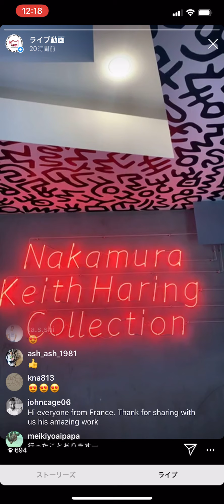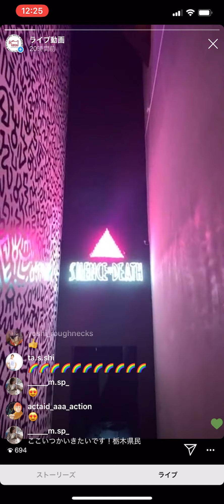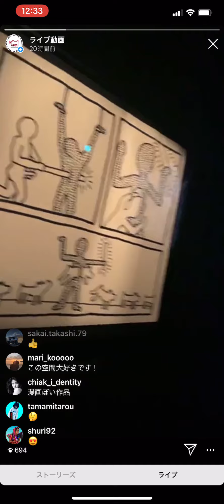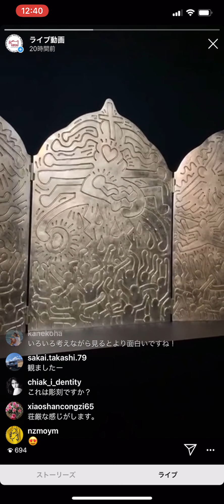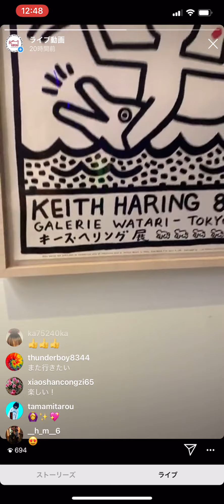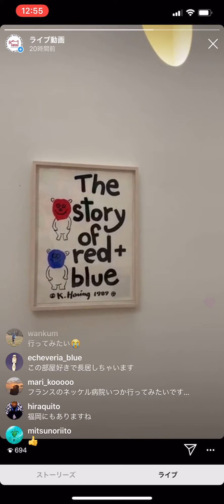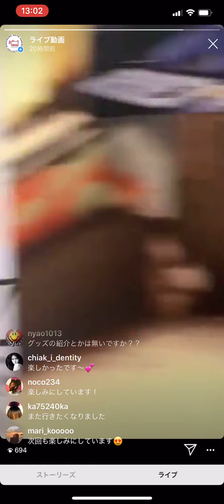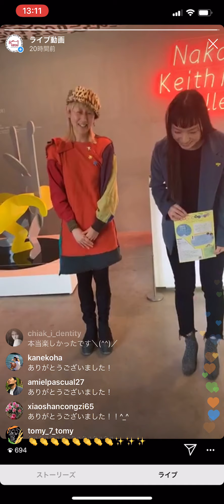【ライブ配信アーカイブ】中村キース・ヘリング美術館「Keith Haring: Endless」ギャラリーツアー（2020/5/1 Instagram Live）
お家で過ごす時間が増えた今こそ、オンラインで楽しめるアートを！

中村キース・ヘリング美術館の2020年の展覧会「Keith Haring: Endless」の展示室を学芸員の解説とともにご紹介いたします！

All Keith Haring Artwork @ Keith Haring Foundation.

【中村キース・ヘリング美術館】
わずか31年という短い生涯にすべてを表現し、希望と夢を残していった伝説のストリート・アーティスト、キース・ヘリング。
中村キース・ヘリング美術館は、八ヶ岳の美しい自然の中で静かに彼と向き合い、大都市ニューヨークで生まれたヘリングの芸術とそのエネルギーを感じる事が出来る美術館です。